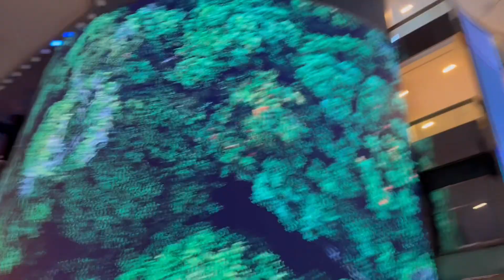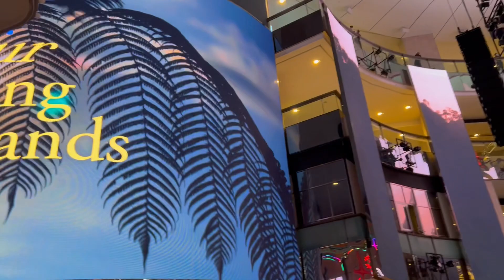The Goddess || Lightshow-Skytropolis || Resort World Genting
Watch the magnificent atrium transform into an alternative world for spectacular visual storytelling.
SkySymphony is a free-to-public performance showcasing an extraordinary orchestra of audio, visual and motion graphics programming.

Get ready to immerse in spellbinding stories told through a dynamic transformation of 1,001 winch balls suspended from a four-storey high ceiling. Each performance is accompanied by larger-than-life cinematic visuals and an original music mix.

Special Thanks To:
Neelima Yenduri
Ram Mohan Yenduri
This channel is completely based on educational purposes and be sure to stay safe during Covid.